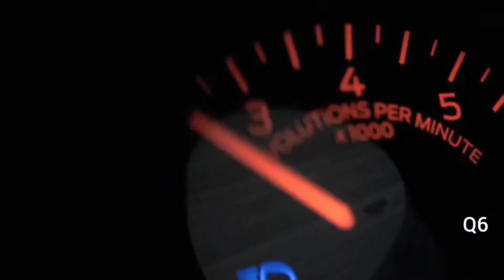ARABIC BEST CAR VIDEO 2021 REMIXMUSIC ARABIC 🎧🎶🤗❤️🎼